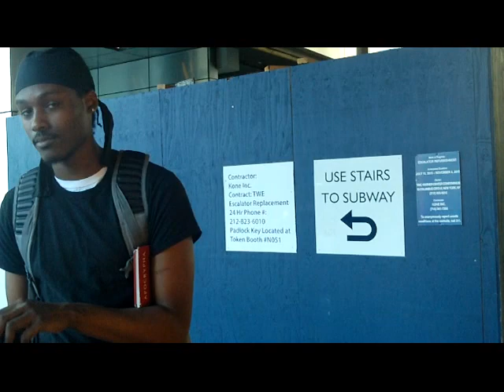Fame & Worldly Pursuits is All Vanity